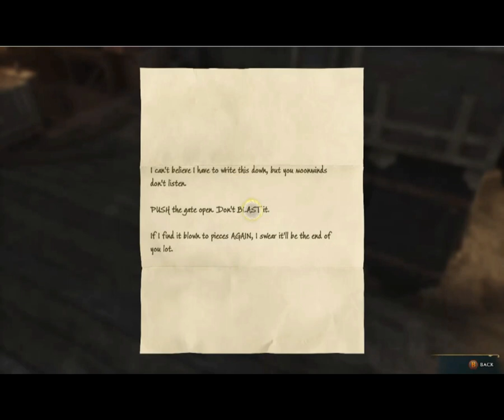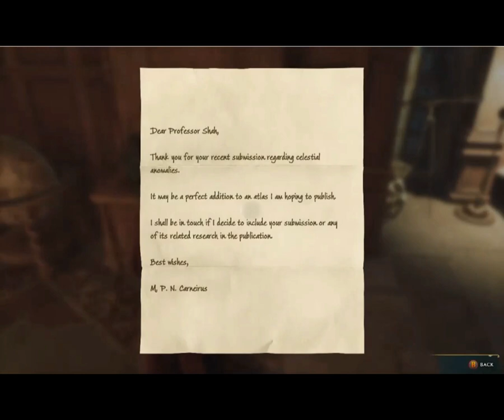FLYING HIGH! king shua plays- Hogwarts legacy